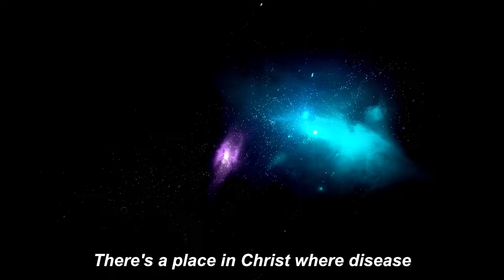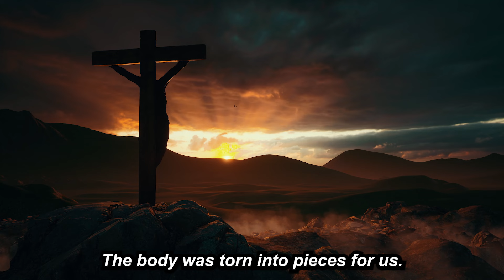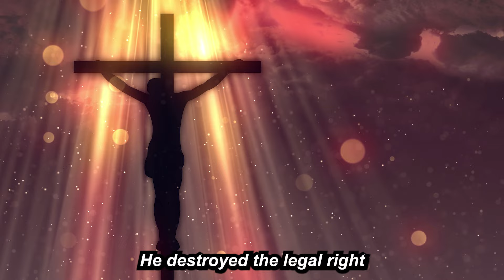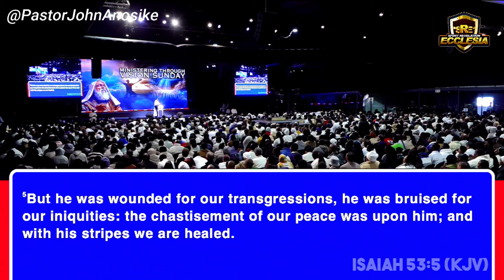There is a place in Christ where sickness has no power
AMERICAN BANKING DETAILS:

Bank Name: Bank Of America
Account Name: Spirit Revelation
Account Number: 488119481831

Account Number Address:
SPIRIT REVELATION
9649 N. Sam Houston Pkwy E

SOUTH AFRICAN BANKING DETAILS:

Bank: First National Bank (FNB)
Acc Name: New World Faith Ministries
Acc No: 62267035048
Branch: Woodstock
Branch Code: 250655
Swift Code: FIRNZAJJ

WEST AFRICAN BANKING DETAILS:

BANK: Zenith Bank
ACC NAME: lkechukwu John Anosike
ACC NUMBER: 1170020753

BANK: Nedbank
ACC NAME: Spirit Revelation Ecclesia
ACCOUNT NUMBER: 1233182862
BRANCH CODE: 102109
SWIFT CODE: NEDSZAJJ
ACC TYPE: BUSINESS PAYU

Stay vigilant.
Blessings.

284 Voortrekker Road Maitland, Cape Town, South Africa
SRE Media.